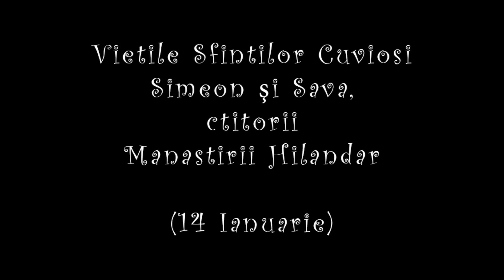Vietile Sfintilor Cuviosi Parinti Simeon si Sava, Ctitorii Manastirii Hilandar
Vietile  Sfintilor Cuviosi Parinti Simeon si Sava, Ctitorii Manastirii Hilandar (14 Ianuarie)
Sursa: Vietile Sfintilor - Sfanta Traditie